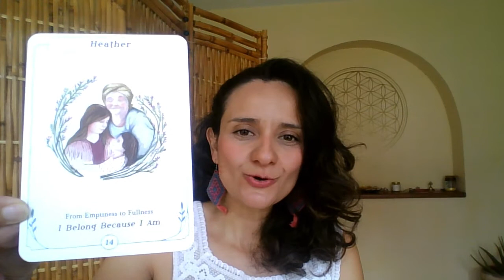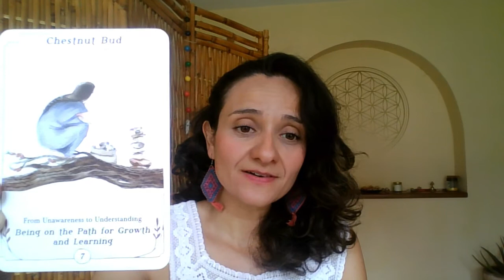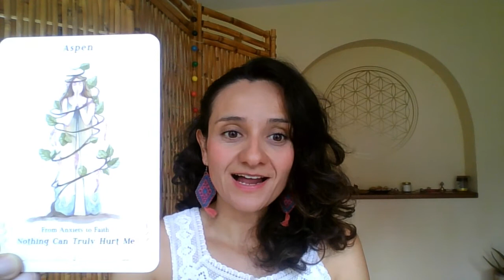🌷Intuición floral🌷 Agosto 22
Descubre el mensaje que las flores tienen para tí 🌷🌷🌷

Si ya elegiste carta ¡Escucha tu mensaje!

1) Heather (min. 1:09)
2) Chestnut Bud (min. 06:39)
3) Aspen (min. 12:42)

¡Que sea de provecho su lectura intuitiva!